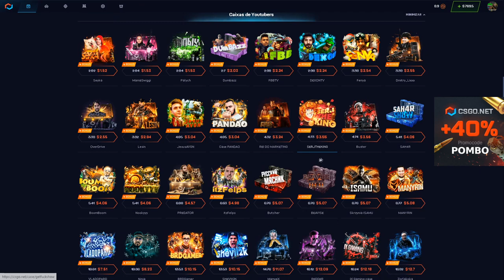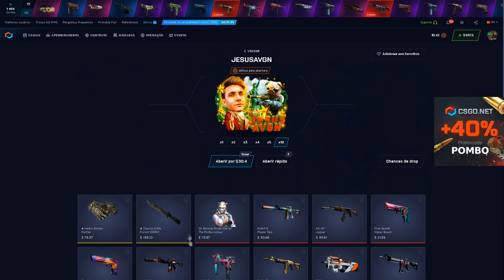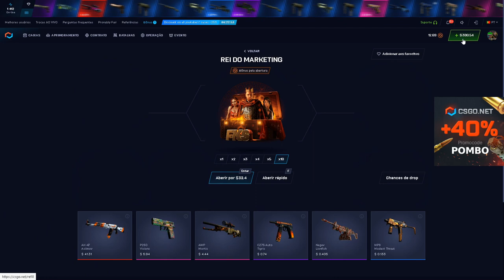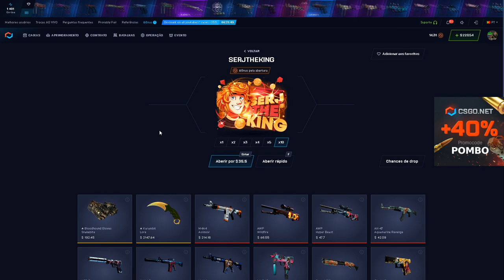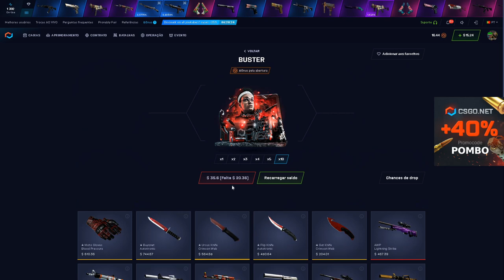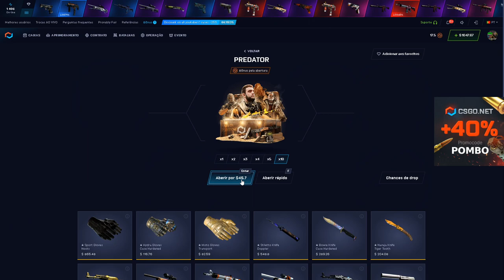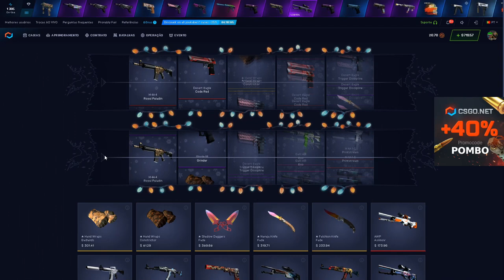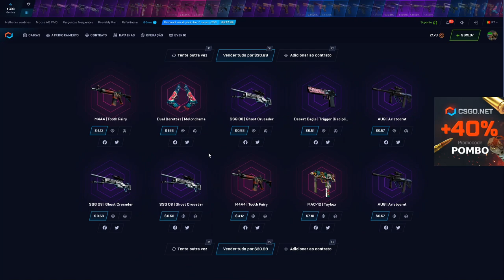TODAS as CAIXAS de YOUTUBER - Parte 2 - CSGO Net Open Case